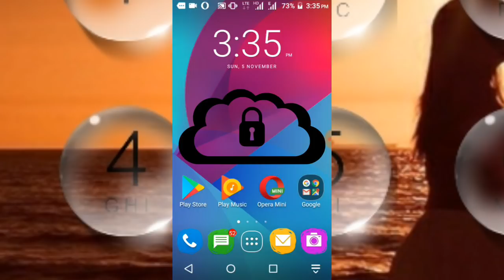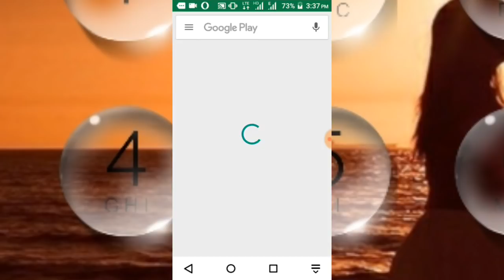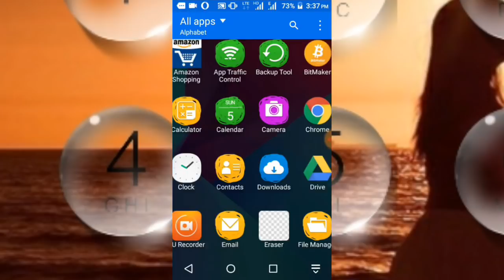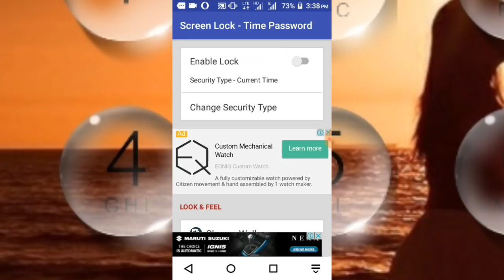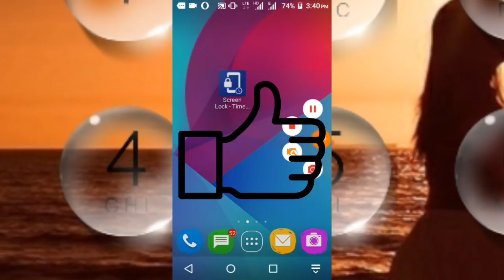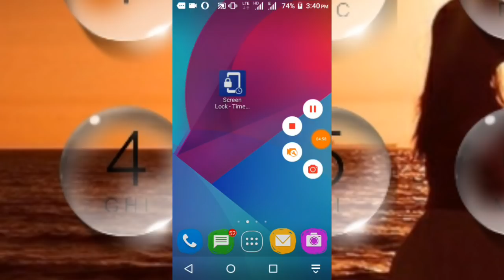Pattern Lock তো পুরোনো হয়ে গেছে । অবাক করা একটি নতুন লক দেখুন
How To Secure Your Android Phone !! Lock Screen-Time Password
NEW FEATURES
★ Cool iPhone style lock screen for your android.
★ Support on most of android phone.
★ Fully customisable lock screen.
★ Highly secure lock screen.
★ One of the best parallax effect Lock.
★ Customise sliding text. You can put your name or your friend's name on your lock screen.

Features

✔ Customise wallpaper for lock screen
You can apply HD Screen wallpaper or choose from Gallery.
✔ Unlock sound enable/disable.
✔ Unlock vibration enable/disable.
✔ 12 hour and 24 hour format both supported.
✔ Consume less memory and battery, Simple and Clean device.
✔ 100% safe and secure Screen Lock- Time Password
✔ Choose your own lock type
You can choose your own way to lock your android phone(Passcode change dynamically).
► Current Time : It is default password of your lock screen. e.g. If the time is 01:47, your PIN will be 0147.
► Pin Passcode - User can choose any password.
► Pin + Minute Passcode - e.g. if you choose digit is 12 and the time is 01:45 your PIN will be 1245.
► Pin + Current Time Passcode - e.g. if your choose digit is 45 and the time is 02:37 your PIN will be 450237.
► Pin + Day Passcode - e.g. if your choose digit is 45 and the date is 4 July 2017 your PIN will be 450407.
► Pin + Hour Passcode - e.g. if you choose digit is 12 and the time is 01:45 your PIN will be 4501.